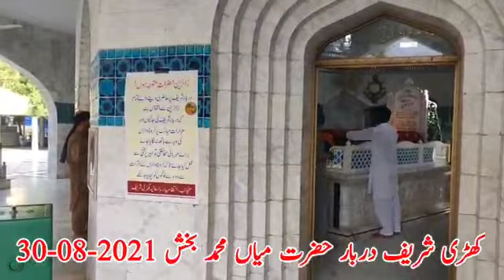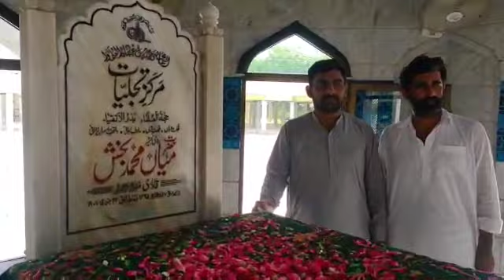Akhter Baloch, Nasir Saeed Awan or Announcer Adeel Bidhar || khari Shareef Darbar